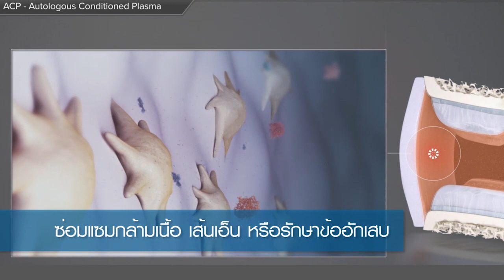แชร์ประสบการณ์ การฉีด PRP Platelet Rich Plasma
โรงพยาบาลจุฬารัตน์ 9 แอร์พอร์ต
"พร้อมดูแลคุณอย่างตรงจุดทุกเวลา"
สอบถามข้อมูลเพิ่มเติมและติดต่อขอเข้ารับบริการได้ที่ โรงพยาบาลจุฬารัตน์ 9 แอร์พอร์ต (ถนนกิ่งแก้ว) 90/5 หมู่ 13 ตำบลราชาเทวะ อำเภอบางพลี จังหวัดสมุทรปราการ 10540